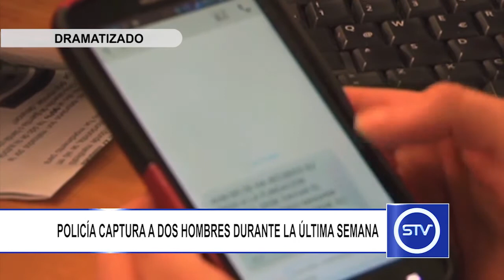POLICÍA CAPTURA A DOS HOMBRES DURANTE LA ÚLTIMA SEMANA